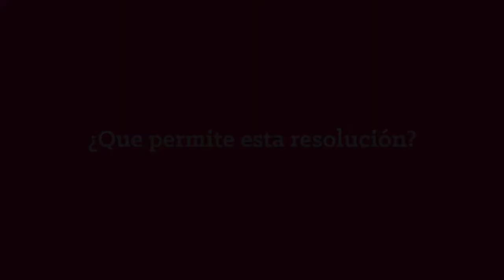Políticas de seguridad - Entrevista a Victoria Siloff- Parte 2